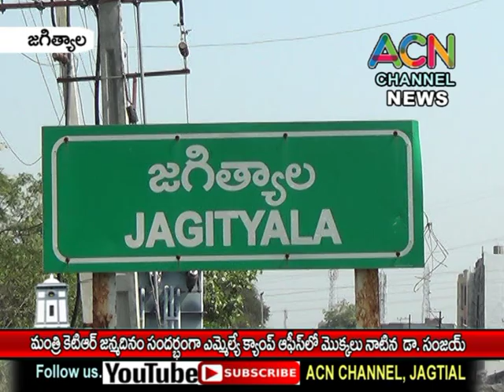జగిత్యాల : మంత్రి కేటీఆర్ జన్మదినం సందర్భంగా ఎమ్మెల్యే క్యాంప్ ఆఫీసు లో మొక్కలు నాటిన డా. సంజయ్